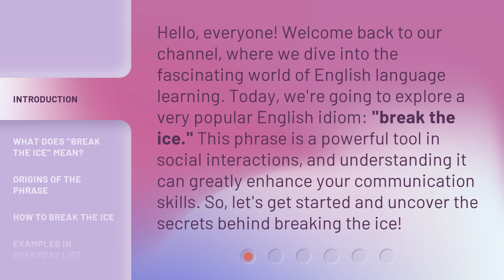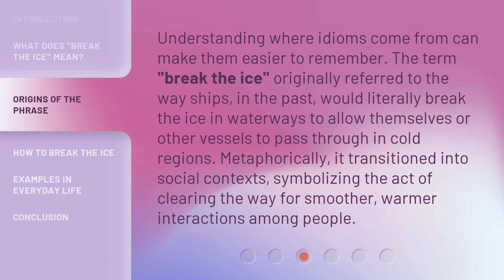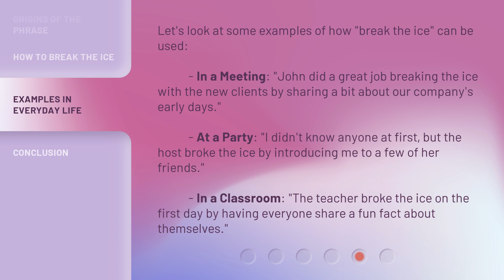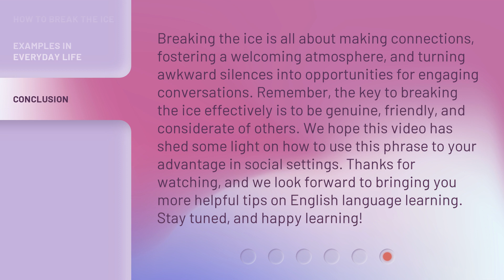Breaking the Ice: The Key to Warm Conversations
00:00 • Introduction - Breaking the Ice: The Key to Warm Conversations
00:36 • What Does "Break the Ice" Mean?
01:11 • Origins of the Phrase
01:41 • How to Break the Ice
02:22 • Examples in Everyday Life